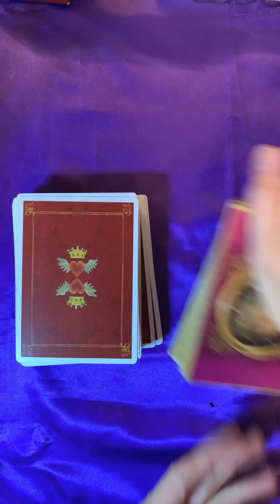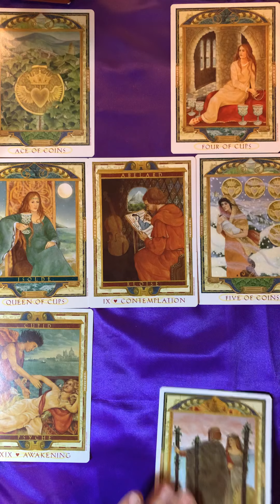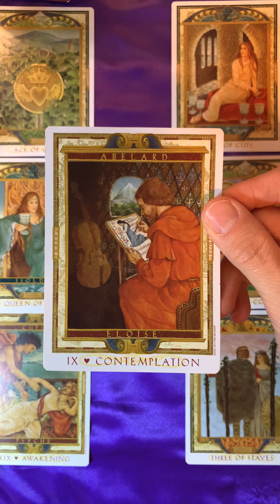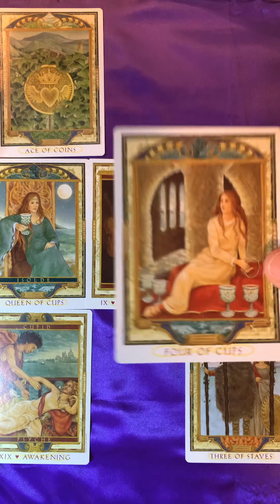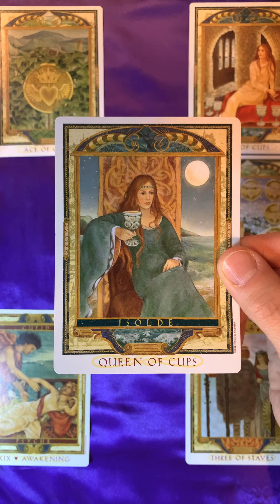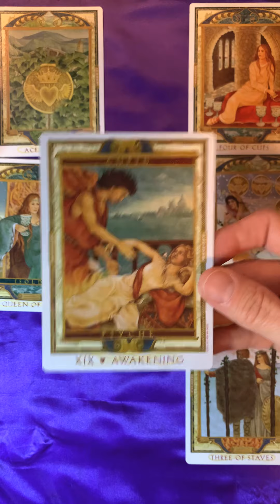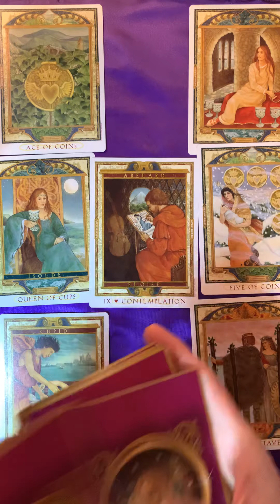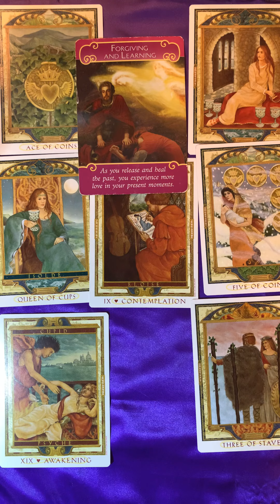Aries ~ GO within for the TRUTH ~ December 2019 Love Tarot Reading